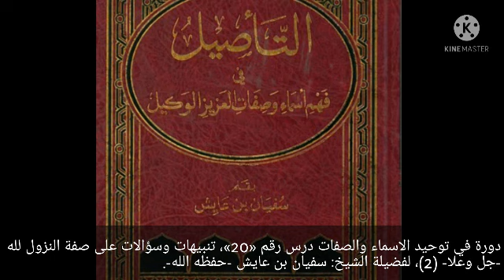الملاحظة السابعة: نفي صفات النقص عن الله -تعالى-،والمعاني الفاسدة بخصوص:صفة النزول،للشيخ سفيان عايش.